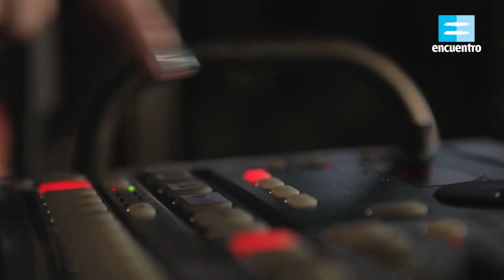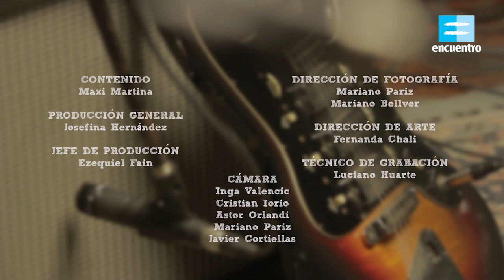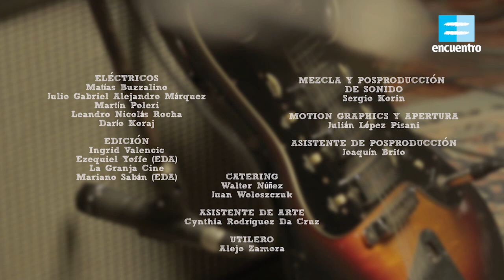La sala: Los Espíritus (capítulo completo) - Canal Encuentro HD